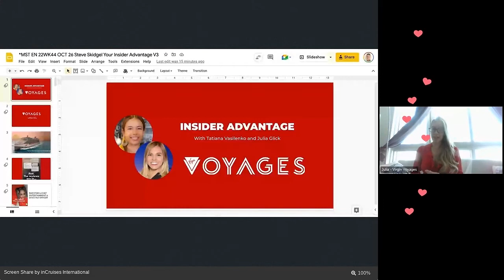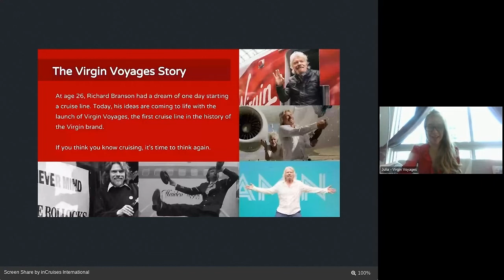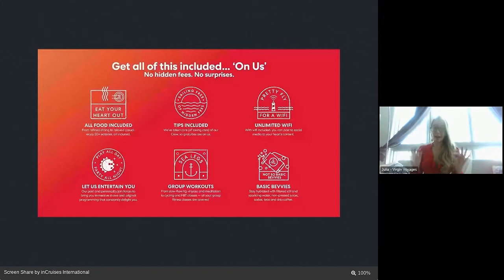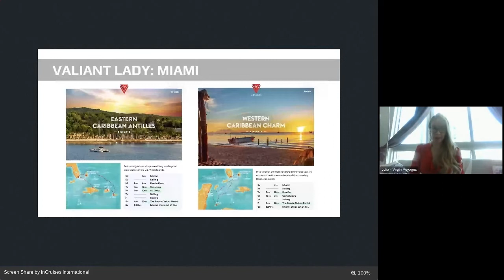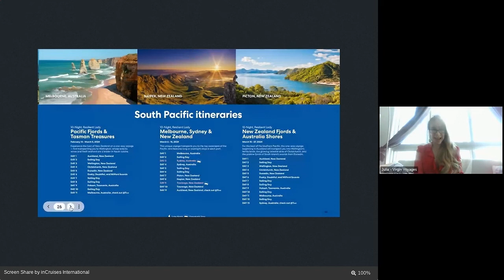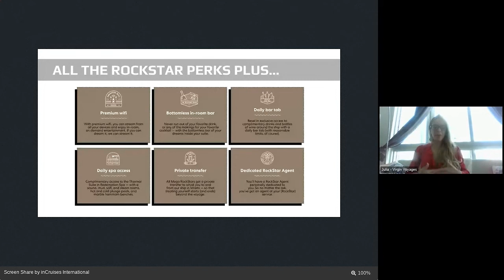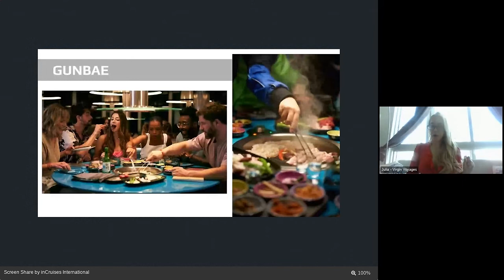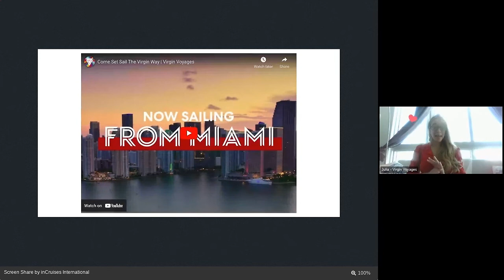inCruises Insiders Advantage Recap with Virgin Voyages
Watch this Webinar recording where inCruises Chief Commercial Officer Steve Skidgel and Supplier Support Manager Tatiana Vasilenko discuss the latest updates and news of the Cruise Industry!

Special guest: Julia Glick, Senior Sales Manager at Virgin Voyages.